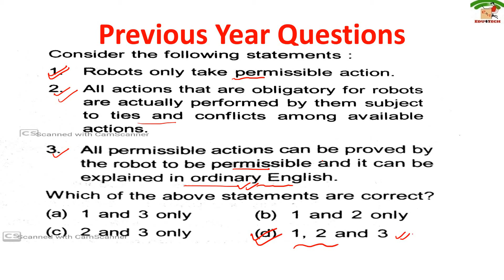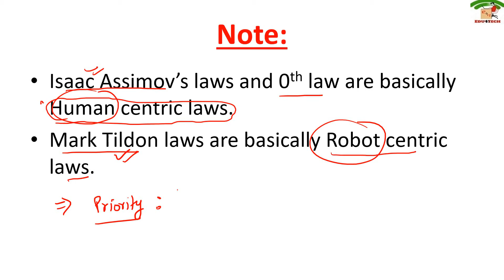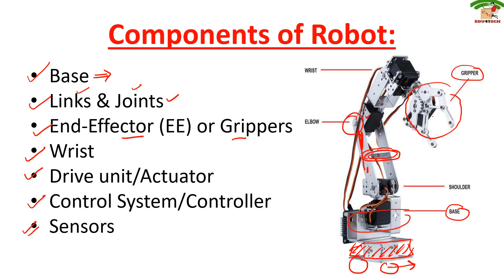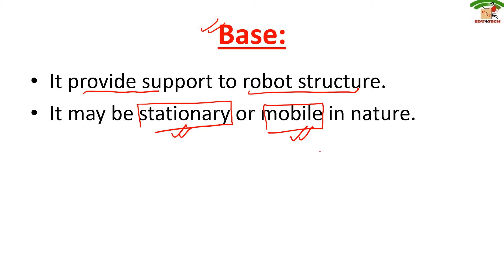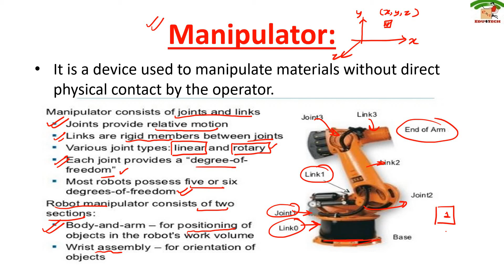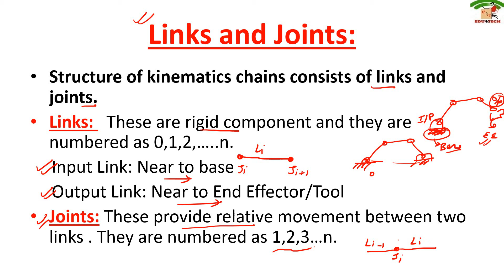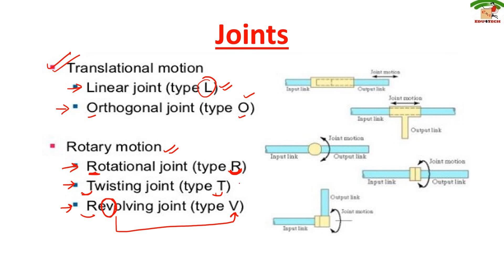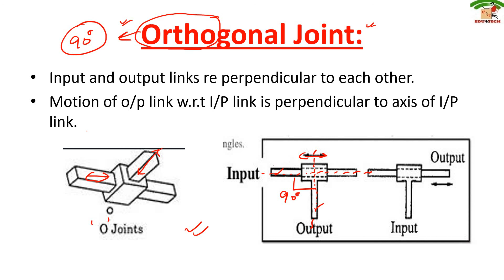ROBOTICS II Lecture 2 II UPPSC AE II ESE II Praveen Sir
In this video lecture we discuss Mark Tildon Law and basic component of robot.